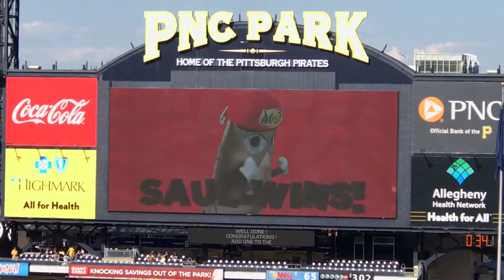Xander and the pierogi race